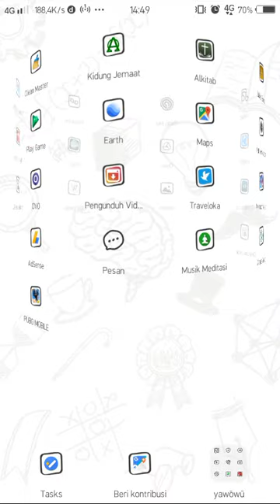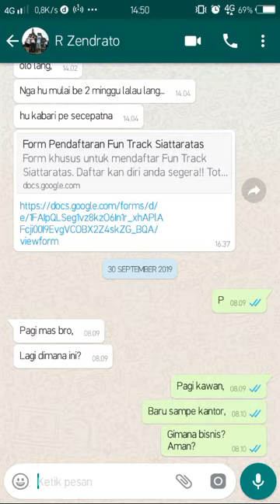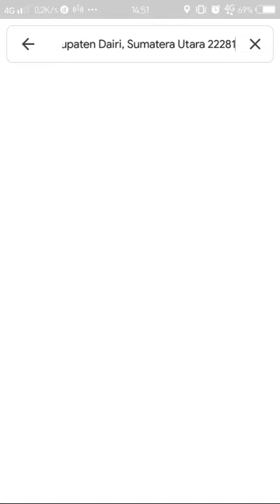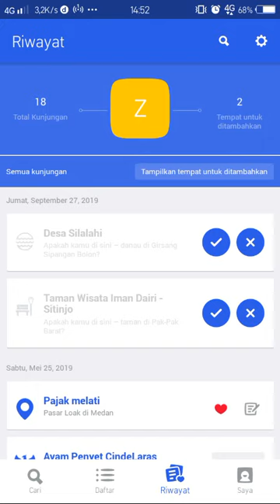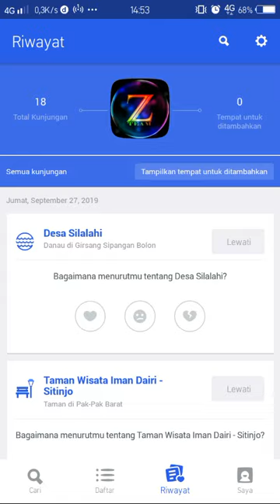Kenapa Lokasi Tidak Ada di Whatsapp? Padahal di Google Maps Lokasinya Ada ? | zendraton team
Dalam video kali ini, kalian bisa mengetahui kenapa atau mengapa lokasi di google maps tidak di temukan di aplikasi Whatsapp.
Untuk cara Menambahkan Lokasi di Whastapp, Silahkan lihat di Video ini

Aplikasi Whatsapp dan Google maps memiliki sedikit perbedaan.
Kenapa Lokasi di Google Maps Lokasinya ada tapi di Aplikasi Whatsapp tidak ada?
Dengan adanya video ini, di harapkan orang yang BELUM mengetahuinya, bisa tau apa penyebapnya lokasi tidak di temukan di whatsapp padahal di google maps jelas lokasi tersebut sudah ada dan sudah bisa di akses.
Alasan sebenarnya adalah karena mereka (Whatsapp dan Google Maps) adalah dua anak perusahaan dari Induk perusahaan yang berbeda.
Whatsapp adalah anak perusahaan dari Facebook, Whatapp resmi di akusisi oleh Facebook.
Sedangkan Google Maps adalah layanan pemetaan web yang dikembangkan oleh Google. Layanan ini memberikan citra satelit, peta jalan, panorama 360°, kondisi lalu lintas, dan perencanaan rute untuk bepergian dengan berjalan kaki, mobil, sepeda (versi beta), atau angkutan umum.

Google Maps dimulai sebagai program desktop C++, dirancang oleh Lars dan Jens Eilstrup Rasmussen pada Where 2 Technologies. Pada Oktober 2004, perusahaan ini diakuisisi oleh Google, yang diubah menjadi sebuah aplikasi web. Setelah akuisisi tambahan dari perusahaan visualisasi data geospasial dan analisis lalu lintas, Google Maps diluncurkan pada Februari 2005.[1] Layanan ini menggunakan Javascript, XML, dan AJAX. Google Maps menawarkan API yang memungkinkan peta untuk dimasukkan pada situs web pihak ketiga, dan menawarkan penunjuk lokasi untuk bisnis perkotaan dan organisasi lainnya di berbagai negara di seluruh dunia. Google Map Maker memungkinkan pengguna untuk bersama-sama mengembangkan dan memperbarui pemetaan layanan di seluruh dunia.

Kesimpulan :
Whatsapp tidak menggunakan Google Maps sebagai acuan dalam pemetaan lokasi,
Whatsapp menggunakan foursquare.
Foursquare adalah sebuah situs web jejaring sosial berbasis lokasi yang bergantung pada perangkat lunak untuk peralatan bergerak. Layanan ini tersedia kepada pengguna dengan peralatan bergerak yang dilengkapi GPS, seperti telepon pintar. Pengguna "check-in" (cek masuk) di berbagai tempat melalui situs web bergerak, pesan teks atau aplikasi tertentu dengan menjalankannya dan memilihnya dari daftar tempat terdekat yang dilacak oleh aplikasi tersebut. Setiap cek masuk memberi pengguna poin dan "badge" (lencana).

Layanan ini dibuat tahun 2009 oleh Dennis Crowley dan Naveen Selvadurai. Crowley sebelumnya telah mendirikan proyek sejenis bernama Dodgeball sebagai proyek tesis kelulusannya pada jurusan Interactive Telecommunications Program (ITP) di New York University. Google membeli Dodgeball pada 2005 dan membubarkannya pada 2009, kemudian digantikan oleh Google Latitude. Interaksi pengguna Dodgeball didasarkan pada teknologi SMS, bukan aplikasi.

Foursquare adalah keluaran kedua dengan ide yang sama bahwa orang-orang dapat menggunakan peralatan bergerak mereka untuk berinteraksi dengan lingkungannya. Pada April 2011, perusahaan ini memiliki 8 juta pengguna terdaftar

WhatsApp Messenger adalah aplikasi pesan untuk ponsel cerdas (smartphone) dengan basic mirip BlackBerry Messenger. WhatsApp Messenger merupakan aplikasi pesan lintas platform yang memungkinkan kita bertukar pesan tanpa biaya SMS, karena WhatsApp Messenger menggunakan paket data internet yang sama untuk email, browsing web, dan lain-lain. Aplikasi WhatsApp Messenger menggunakan koneksi internet 3G, 4G atau WiFi untuk komunikasi data. Dengan menggunakan WhatsApp, kita dapat melakukan obrolan online, berbagi file, bertukar foto dan lain-lain.